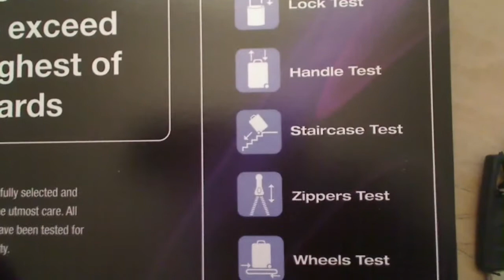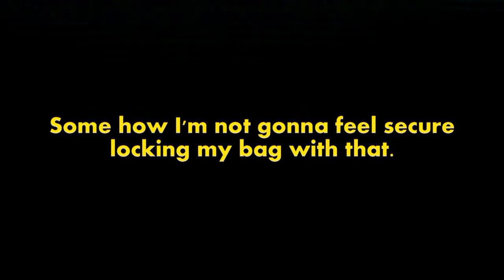The Most Pathetic Lock Ever That Came With My Delsey Bag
Why even supply this lock with a massive roller gear bag for international travelling?